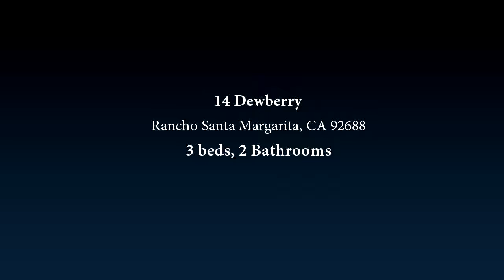Sold by Jacqueline Guerra - 14 Dewberry, Rancho Santa Margarita, CA 92688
Open House 10/4-10/5 from 1-4pm. RSM Amazing Lake Community. Beautiful Home with Architectural Elegance & Exceptional open Floor Plan. Great Location national park behind tract. Beautifully landscape enclosed, private backyard w/custom tile flooring, exotic plants, 6 tall well maintained palm trees, flowers & covered Patio. Inviting kitchen with large windows making it light & bright with plenty of cabinets & counter space including a breakfast bar. Family room warmed with a romantic fireplace. Nice Size Master Bedroom which looks out into beautiful landscaped yard. Master Bathroom offers Double Sinks. Hall Bathroom Offers Tub/Shower. Spacious Secondary Bedrooms. Home is Light & Bright with Double Pane Windows Throughout. Custom crown molding frames around each window & doors throughout, lots of attention to detail. New paint throughout, new carpet, new light fixtures and wide base boards throughout. 2 Car Garage with Shelving, great work station & pull down stairs to attic. A MUST SEE! Move In Ready! Beach Club Privileges. HOA only 55.20 per month. Low Taxes. Close to Parks, Tennis, Basketball, Pool, Kids Pool, Lake, Beach Club &, Club House, Dog Park, Skate Park & 241toll. RSM City Voted Lowest Crime & Best Places to Live by Money Magazine. RSM its Not Just a City, Its A Life Style!

Bedrooms: 3
Bathrooms: 2 Bathrooms
Square Feet: 1150
Price: $497